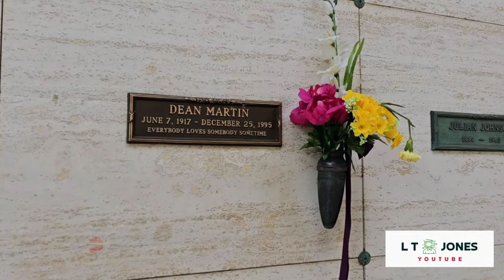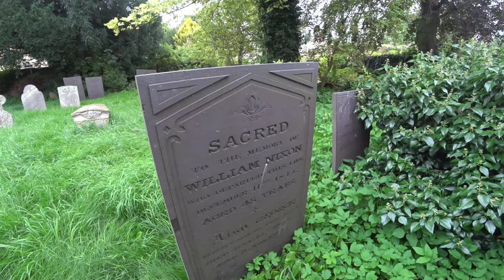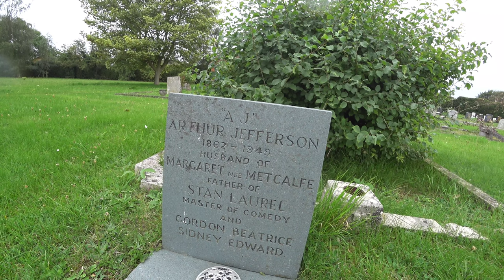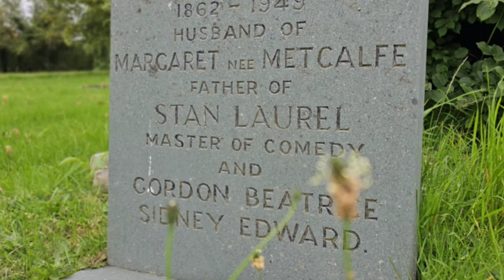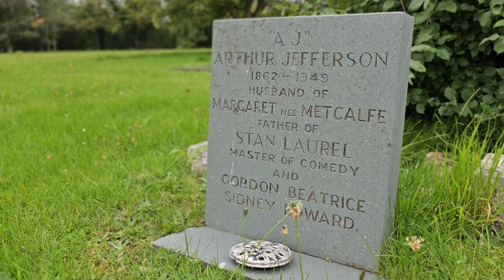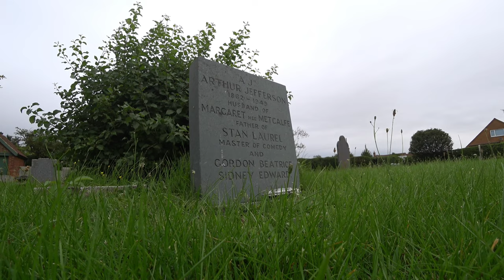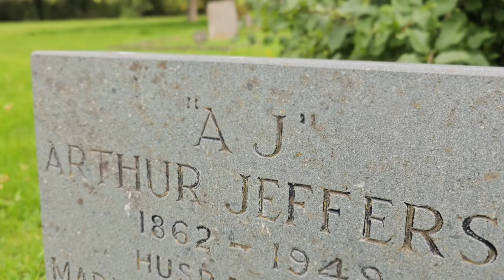Grave of Stan Laurel's Father in England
The gravesite of Stan Laurel's father in Lincolnshire,  England.

I have some Laurel and Hardy related  ideos coming up soon so I thought i'd find the grave of Stan Laurel's father and tell his story also.

I'm a Welsh vlogger who makes Famous Graves videos, Pop Culture videos and Filming Locations videos.

My Insagram: L_T_Jones

LT 🙂